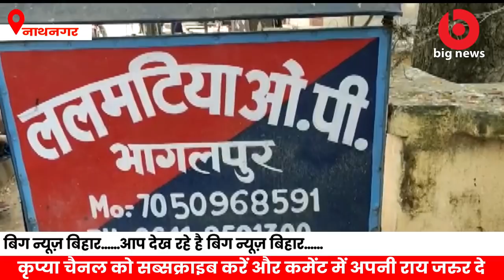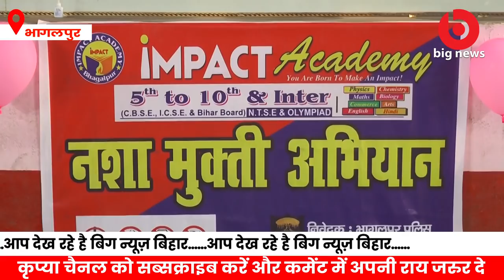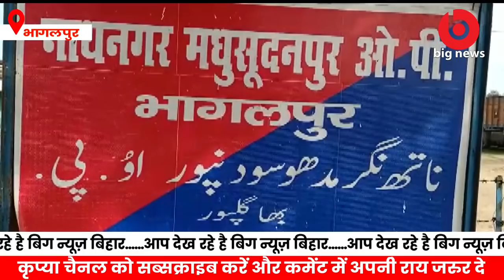Bhagalpur News - 20 September | Bhagalpur News Today | Big News Bhagalpur